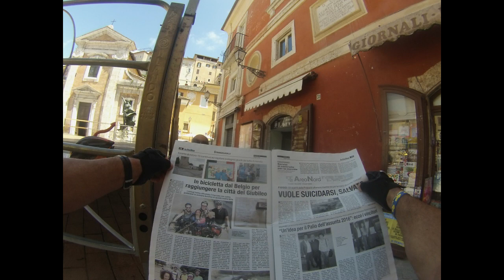Casamari-Arpino sul Cammino S. Benedetto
L'escursione merita la pedalata attraversando i territori di Veroli -Monte SGC - Castelliri - Isola Liri (mi scuso per mancati scatti cascata!) - S.Domenico di Sora - Arpino (meno di 30 km dei 52 PercorSi, report tracciato con il "muro Vuotti - Colle Carino" dalla cui sommità si ammira la Città del Gonfalone e terra natia di Cicerone, Caio Maio e Morricone. buona pedalata a tutti,